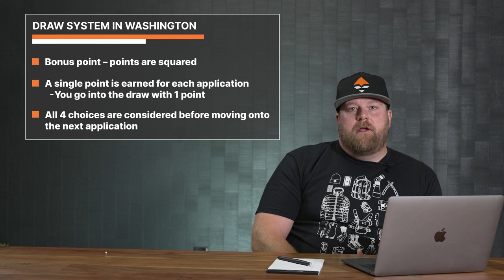WHAT YOU NEED TO KNOW - 2022 Washington Application Strategy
The 2022 hunting season will be here before you know it, and there's no better time to get prepared than now. In this video, Brandon goes over the most common question asked when it comes to applying for tags in the state of Washington.